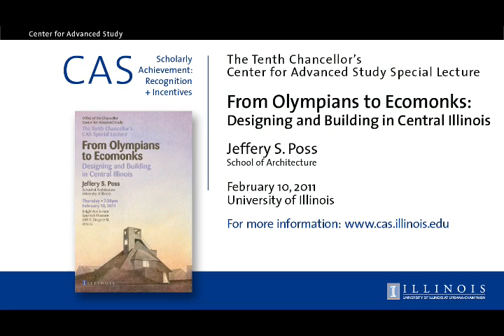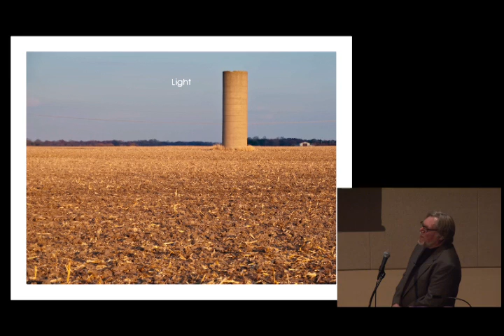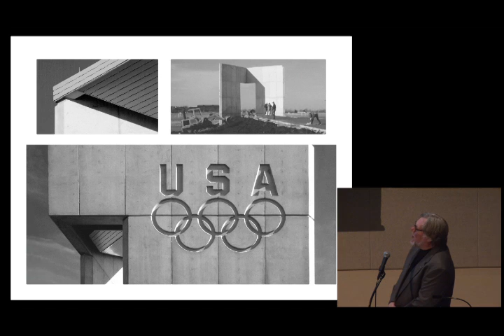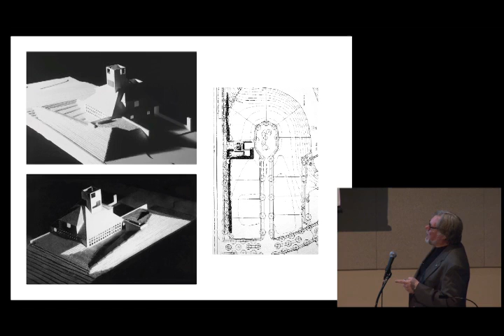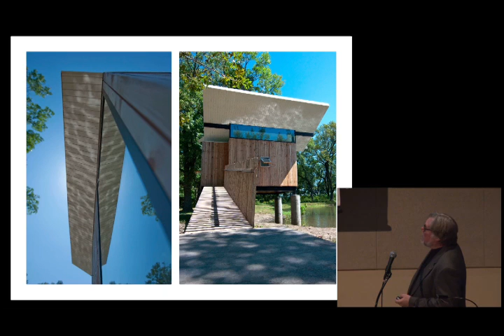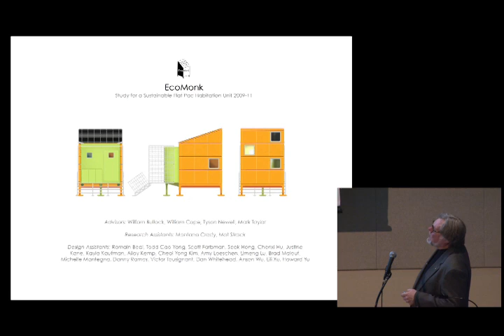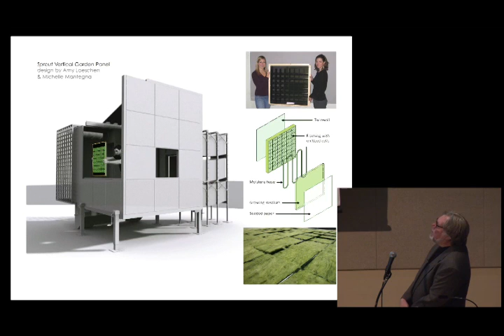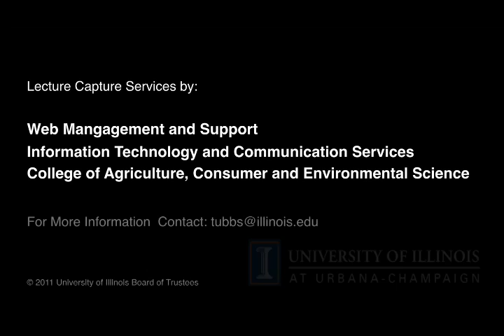From Olympians to Ecomonks: Designing and Building in Central Illinois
Jeffery S Poss
School of Architecture, University of Illinois

The design work of Jeffery S. Poss, FAIA, embraces the rural condition of the middle continent, inspired by the sublime open space and the simple structures built upon the land to escape its vastness. The blending of figuration and abstraction, the common and the quirky, the large gesture and the narrative detail, Platonic ideals and Aristotelian empiricism gives them shape. Collectively they are places of commemoration and introspection that evoke the human spirit—public places that bring people together, or conversely, private spaces that allow people to find refuge in quiet contemplation.

7:30pm